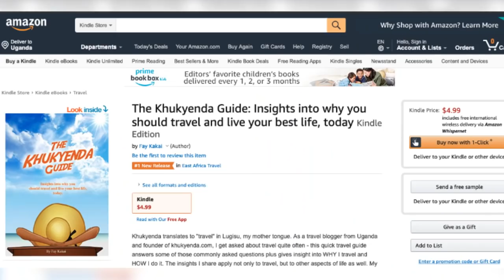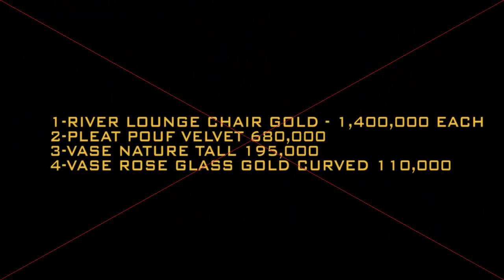FAY KAKAI ON CRYSTAL 1 ON 1 - TRAVEL HAS HELPED ME OVERCOME SO MANY OF MY FEARS [ 21ST JUNE 2019 ]